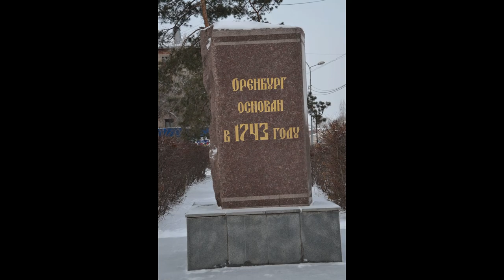Песнь об Оренбурге 2020 1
В преддверии Дня Города Оренбургское отделение Российского исторического общества с большим удовольствием представляет созданную по нашему заказу новую песню о родном и любимом городе Оренбурге.

Добрые и хорошие слова, принадлежащие депутату Оренбургского городского совета Владимиру Владимировичу Егорову, положенные на светлую музыку директора ДК «Орбита» Андрея Вячеславовича Беспоместного (он же и исполняет песню), дышат любовью к Оренбургу и напоминают о его достоинствах, которые нужно сохранять, а еще лучше – преумножать!

Центральное бюро краеведения, чье столетие будет отмечаться в 2021 году как одна из приоритетных дат, утвержденных РИО на Общем собрании 23 июня, вошло в историю в том числе и потому, что огромное внимание уделяло пропаганде любви к «малой Родине» как уникальной части единого и неделимого целого – России. Песенное творчество уже тогда было одним из важных путей решения этой задачи.

Уверен, что эта песня войдет в число постоянно исполняемых на Дне города Оренбурга, наряду с уже имеющимися прекрасными образцами бардовского искусства А.Аверьянова, И.Инютина, С.Шмелева. Она этого достойна!